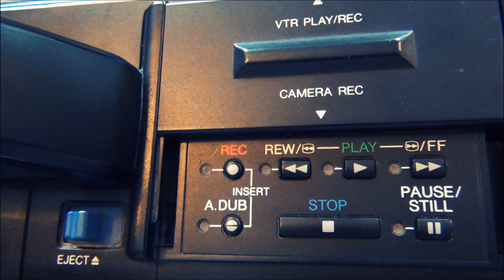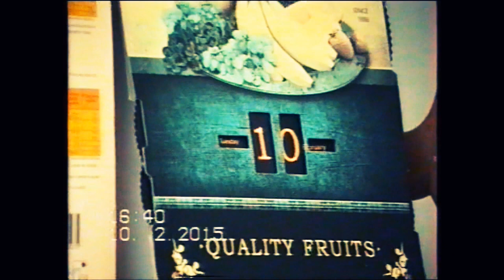Panasonic NV- M10 Camcorder VHS Simple Testing Vintage Live